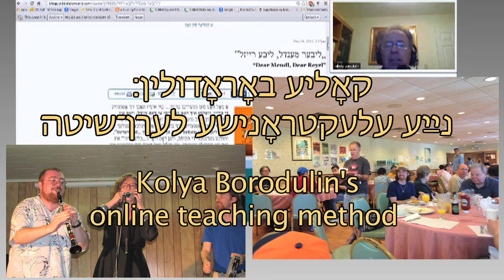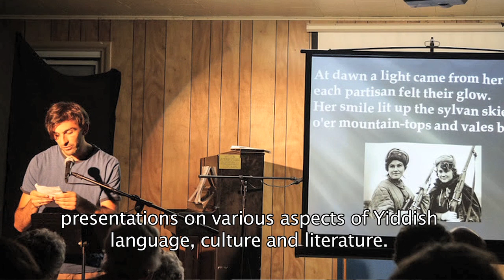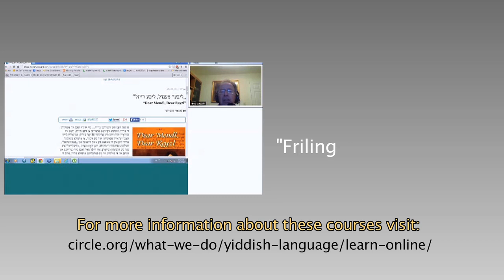A Guest at the ‟Forverts‟ - A Talk with Kolya Borodulin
The well-known Yiddish teacher Kolya Borodulin tells about his plans to create a new method for teaching Yiddish online.